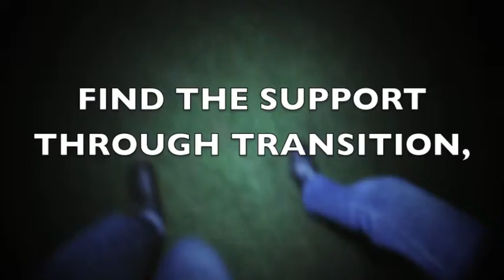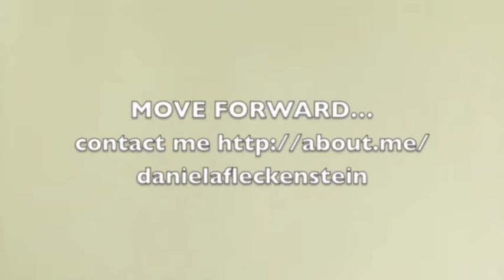LIFE COACHING part 3